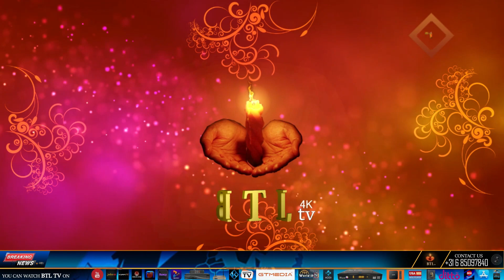Jesus Christ washed the feet of the disciples.یسوع مسیح نے شاگردوں کے پاؤں دھوئے۔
news nation
christian programs on youtube
christian programs
r/christian
christian tv shows
btl tv